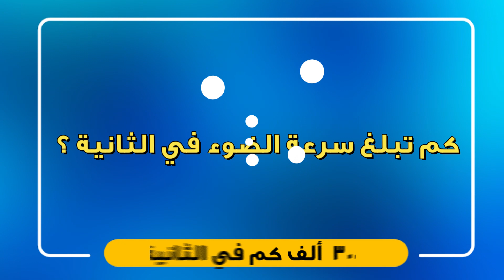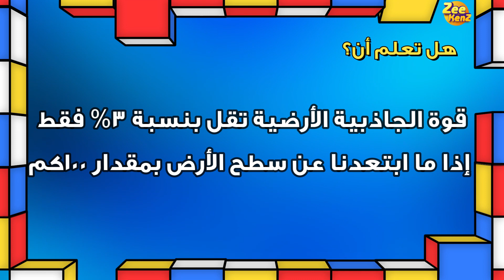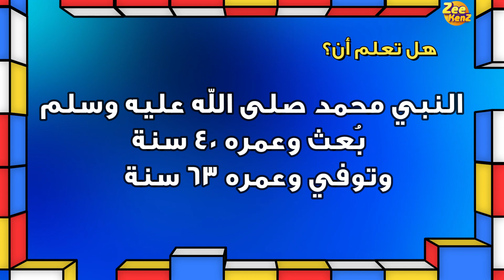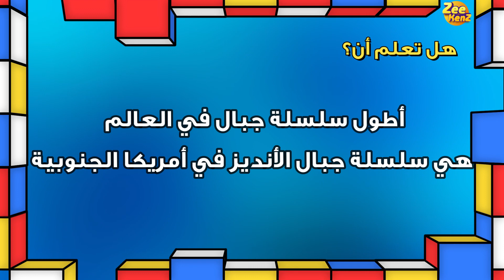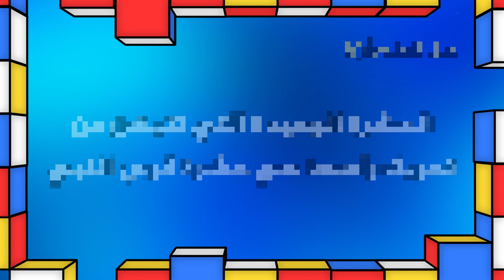هل تعلم؟ الجزء 1️⃣1️⃣ | Did you know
حلقة جديده من سلسلة فديوهات هل تعلم
 هذا المحتوى مفيد لك ولطفلك من اجل زيادة المعلومات العامه ورفع مستوى المعرفة لديكم.
الحلقة تحتوى على ثلاثون معلومة جديده ومختلفة فى كافة المجالات العلمية والحياتيه والتى يمكن لها ان تساعد على زيادة معلوماتك العامة والاستفادة منها مستقبليا.
يتخلل كل خمس معلومات سؤال عام ليختبر مدى قدرتك على حفظ المعلومات والالمام بها
نتمنى لكم مشاهدة سعيده

A new episode of the video series, Did You Know
  This content is useful for you and your child in order to increase general information and raise your level of knowledge.
The episode contains thirty new and different information in all scientific and life fields, which can help increase your general information and benefit from it in the future. Each five information includes a general question to test your ability to memorize and understand the information
We wish you a happy viewing